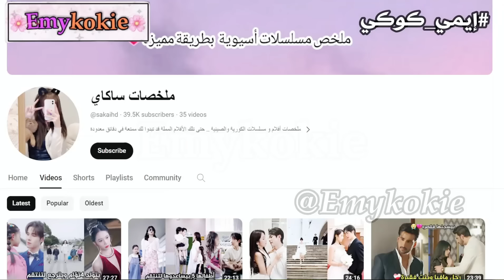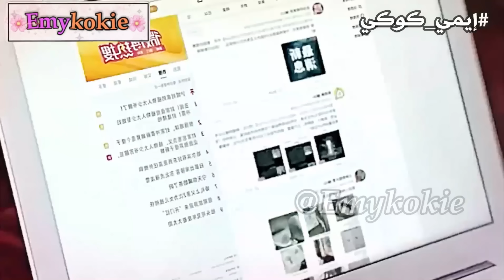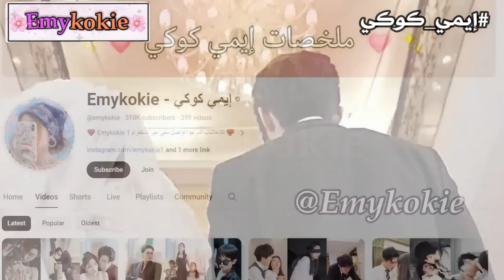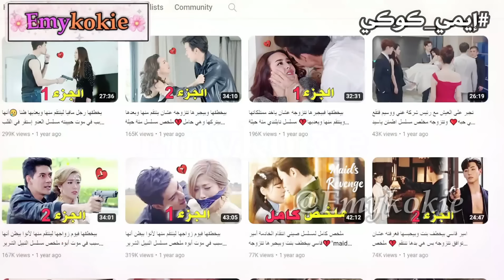رئيس سايكو يتزوجها وهو يكرهها فبتسوي حادت بسببوا اوبتهرب فبيندم وبيترجاها ترجعلوا مسلسل صيني 🔥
اسم المسلسل : ‏Her Little sweetness‏
مسلسل صيني تجبر على الزواج من رئيس شركة غني ووسيم ليستغلها في علاج مرضه ثم يقع في حبها قصة حب صينية2022 تصنيفه من مسلسلات الزواج الإجباري كره تتحول لحب.مسلسل صيني انتقامي البطل يكره البطلة كتيير ينتقم منها ويعذبها لأنها قتلت حبيبته ثم يقع في حبها قصة كره ثم حب تايلاندية
مسلسل الفيتنامي الزوجة الغاضبة Angry Wife مترجم
ملخص المسلسل الزوجة الغاضبة مسلسل تايلندي انتقامي قصة كره تتحول لحب.ملخص مسلسل زواج اجباري اجبرها جدها على زواج من وريت مشهوه ومعاق زواج اجباري تنصدم عندما تكتشف انه وسيم وليس معاق فتقع في حبه
دموع في الجنة الحلقة1 مترجم
بعد ما تشاجر معها تفقد الجنين بسببوا فبيندم لما بيعرف أنها حامل وبيترجاها ترجع ليه قصة كره ثم حب ملخص المسلسلMore and more loves you قصة كره ثم حب بعد علاقة ليلة واحدة رغم عنها تصبح حامل عن طريق الخطأ من رئيس شركة غني ووسيم ويجبرها على الزواج منه لينتقم منها ملخص مسلسل More and More Love Youظنا أنها قبلت هذا الزواج مقابل المال
بالعربي:المزيد والمزيد من الحب لك أو أحبك أكتر وأكتر
بعد ما حاولت زوجة أبوها تخديرها وتقديمها لزير النساء لا تعرفه دخلت الفتاة بطريق الخطأ  غرفة الرئيس و قضاء ليلة بالخطأ بعد قضاء ليلة واحد مع شاب ثري تكتشف البطلة أنها حامل والبطلة فقيرة ويتيمة والبطل بيكره البطل وما يصدق كلامها أبدا والبطل ما بيعرف أنوا البطلة حامل منه بس زوجة أبوها بتحاول تتخلص من الطفل لكن بيوقع في حبها بعد فوات الأوان وبتخليه يندم عليها قصة كره ثم حب ملخص مسلسلات كورية رومانسية حديدة2022 مسلسلات كورية قصيرة وتايلاندية زواج اجباري يتحول الى حب. في قناة emykokie مسلسلات تايلاندية مترجمة موجودة على اليوتيوب تصنيف  المسلسلات:زواج إجباري رومانسية جديد2021 زواج  بالإكراه قصة كره ثم حب مسلسلemykokie مسلسلات تايلاندية زواج اجباري يتحول الى حب موجود على اليوتيوب
More and more loves youمترجم Chinese drama hate but love
🍥Soundtrack : Rise Up by TheFatRat